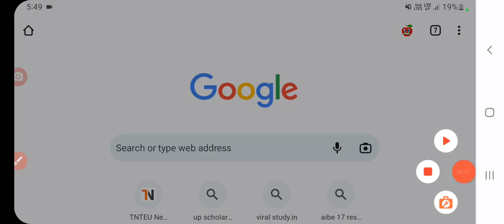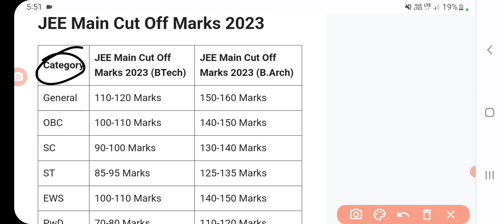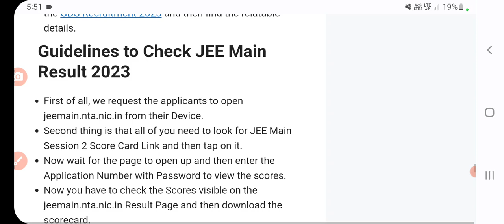jee main session 2 result 2023 kaise dekhe | JEE Main Result 2023: (OUT) Session 2 Cut Off,Scorecard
jee main session 2 result 2023 kaise dekhe | JEE Main Result 2023: (OUT) Session 2 Cut Off,Scorecard | sanjeet Dna
jee main session 2 result 2023
 jee main session 2 result 2023 date jee main session 1 paper 2  result 2023 jee main session 2 2023
 jee main session 2 2023 registration
 jee main session 2 2023 form fill up
jee main session 2 2023 strategy jee main session 2 2023 admit card
jee main session 2 2023 exam date
jee main session 2 2023 syllabus
jee main session 2 registration 2023 kaise kare
 jee main session 2 registration 2023 kannada  jee main session 2 registration 2023 kab hoga jee main session 2 admit card 2023 kaise download kare
 jee main session 2 admit card 2023 K kab aayega
 jee main session 2 admit card 2023 kaise dekhe
jee main 2023 session 2 ka result kab aayega
jee main session 2 admit card 2023 kaise nikale
 jee main session 2 result 2022
 jee main session 2 answer key release date
 jee main session 2 answer key 2022 download malayalam
how to download jee main result  2022 session 2 how to download
 jee main result 2023 session 2 how to download jee main result 2022 session 2 undertaking
 how to download jee main result 2022 session 2 in telugu